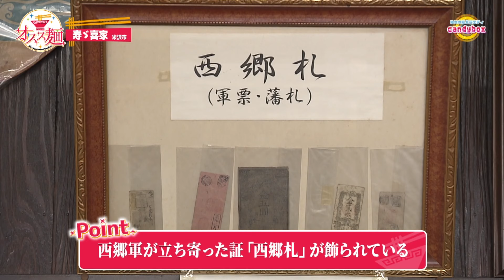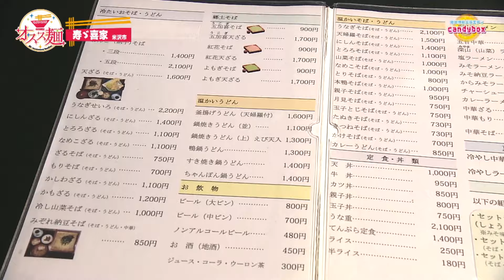山の幸たっぷりのラーメンをご紹介！【わたしのオスス麺】米沢市「寿ゞ喜家」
NCVで放送中の「地域情報バラエティ キャンディボックス」では、
お出かけにぴったりのお店や、おすすめスポットをご紹介しています！
番組内では、素敵な視聴者限定プレゼントのお知らせも(*’▽’)

置賜の美味しいラーメンを紹介するコーナー

創業300年以上の歴史をもつ米沢市の老舗「寿ゞ喜家」さんをご紹介！
季節の山菜がたっぷりのった 深山ラーメン は、
あっさりとした塩味のスープで山の恵みを感じられる一杯です♪

※プレゼント期間は終了しました。

地域情報バラエティキャンディボックスは、
9chでご覧ください！！

CV米沢センターで放送中の番組や
NEWSなどは下記からチェック♪
【NCVチャンネル】